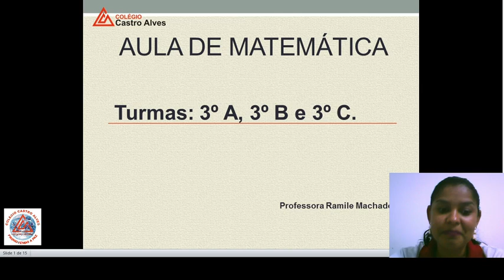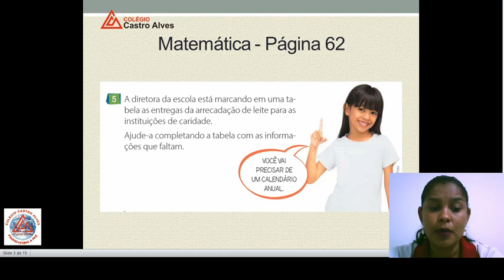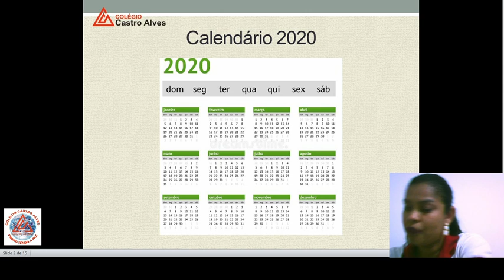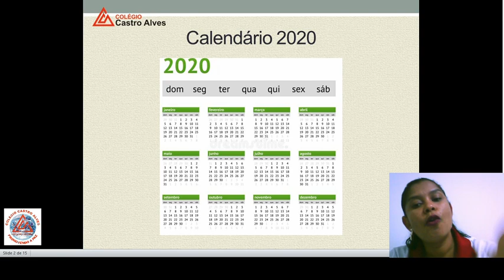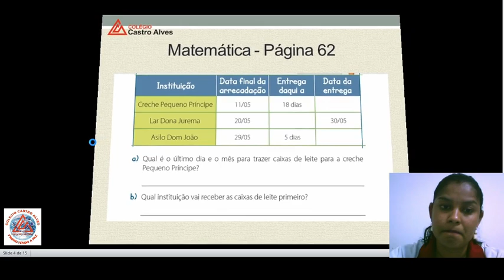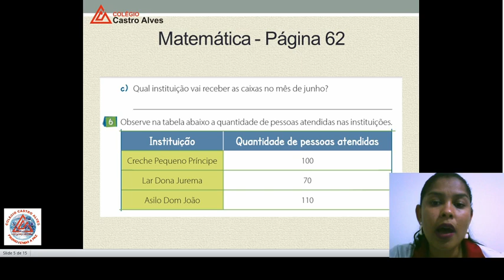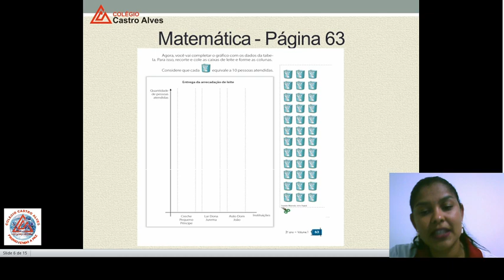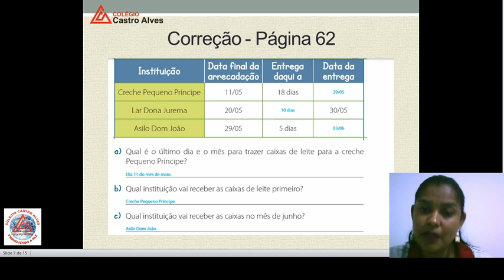Professora Ramile - Unidade 3 - Tabelas pra lá e pra cá - Matemática 3º Ano